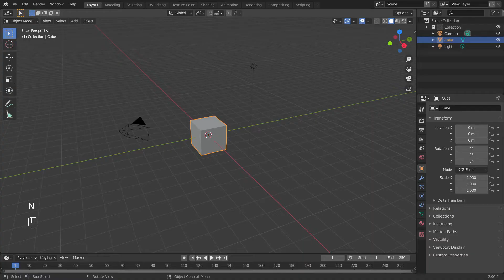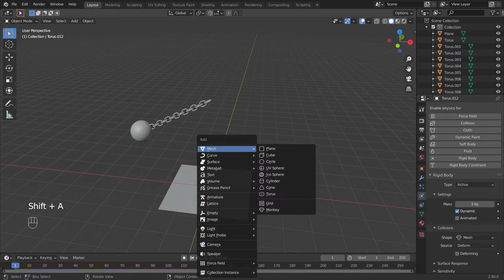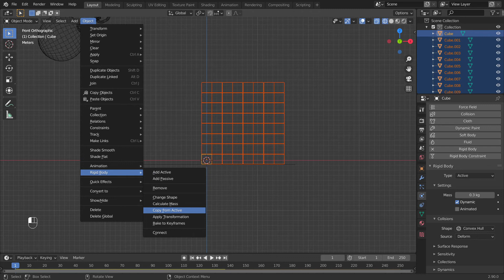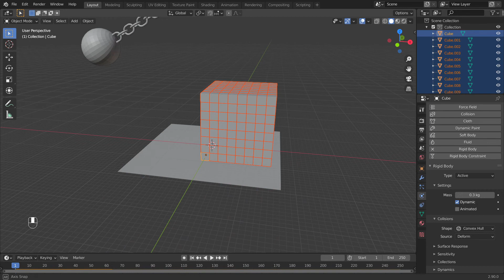Rigid body Simulation | Wrecking ball | Blender Timelapse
this is a time lapse video of rigid body simulation a ball wrecking into a bunch of boxes.